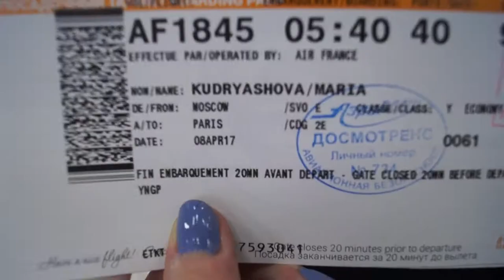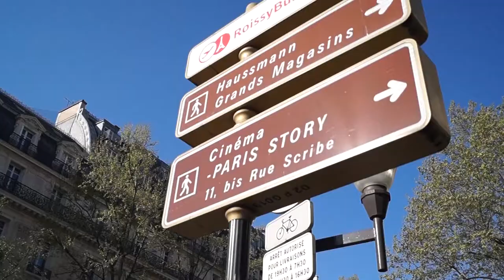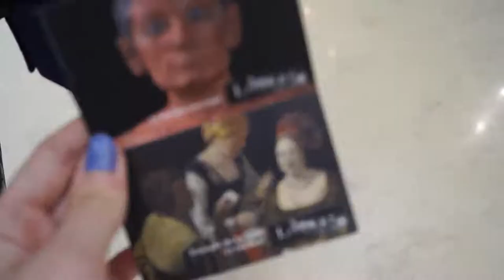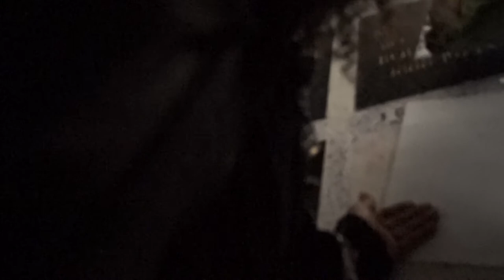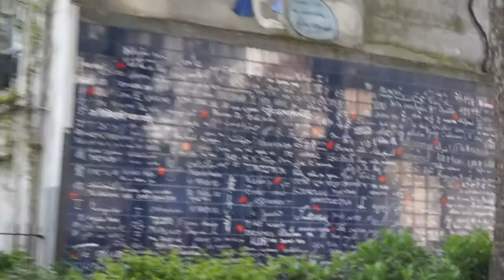VLOG: Paris♡Mary Miller♡